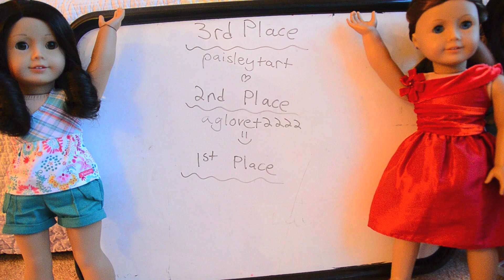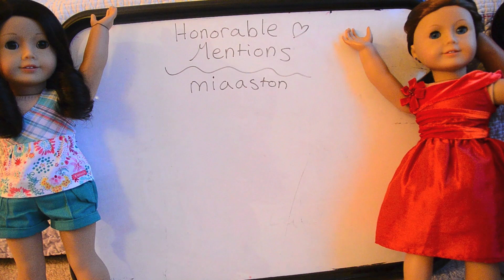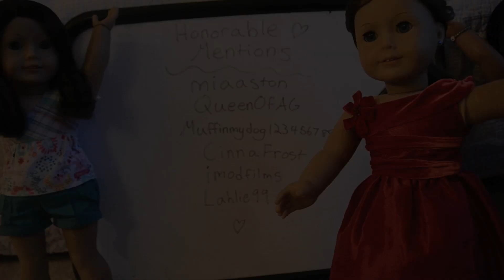RESULTS for 3,000 subs contest! (FiveDollStars)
Congratulations to all the winners! I'm very sorry it took a while to upload this, I have been very busy lately. Winners, please PM me with your address, the posters you would like, and if you would want me to sign anything :) Also, when you have received your prizes, please make an opening video and post it as a response to this so I can make sure you got it :) Please do not hate on the winners or complain if you didn't win! I WILL block you! You all did a great job, and there were so many entries to choose from. By the way, I have final tests for school coming up very soon, so that probably means a lack of videos. Sorry, but I really need to study! Enjoy!
~FiveDollStars :)

Camera: Nikon D7000
Editor: iMovie '11
Song: Alligator Sky by Owl City